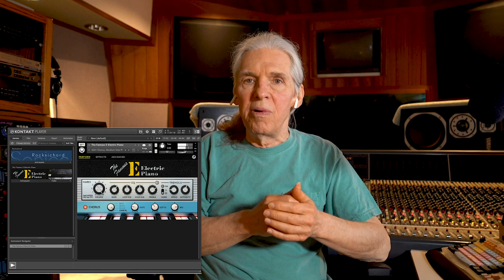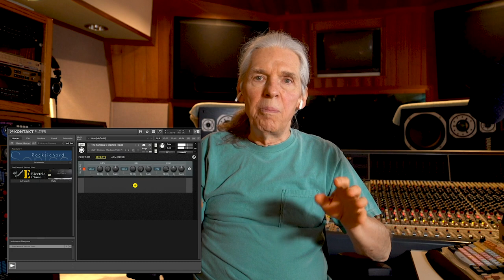Jay Graydon's Sound That Defined An Era (Al Jarreau, Dionne Warwick, David Foster)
Jay Graydon discusses when he and David Foster discovered the legendary Electric Piano that defined an era of recorded music.

Play The Famous "E" Electric Piano, developed by Jay, George Mamalakis & Greg Schlaepfer

Demos played by Stefan Olofsson